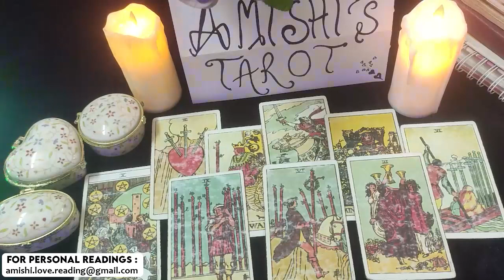Cancer This Person Will Marry You December 2021 Love Tarot Reading